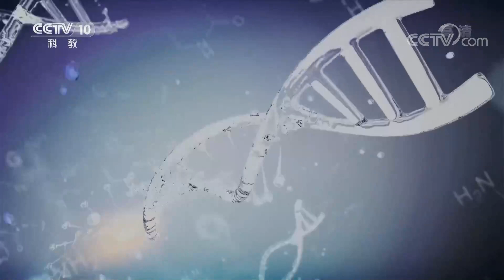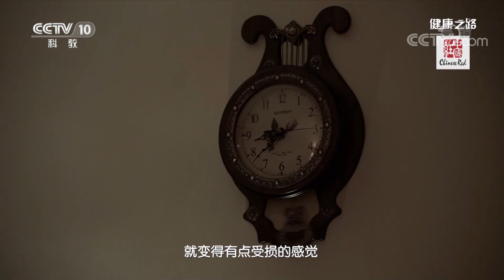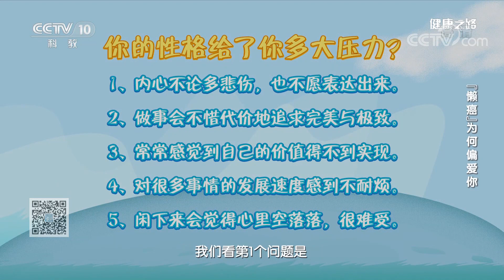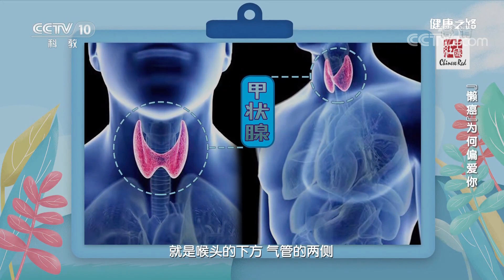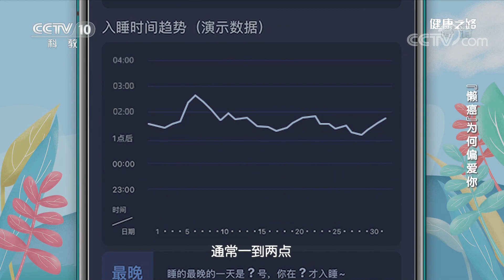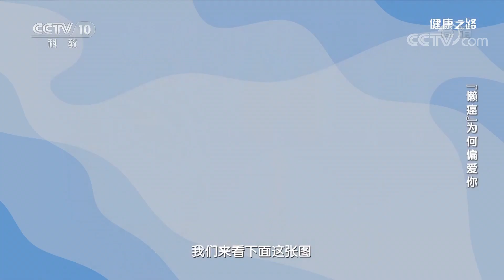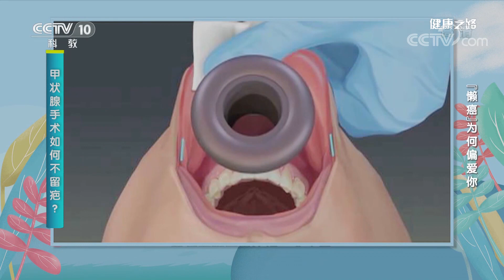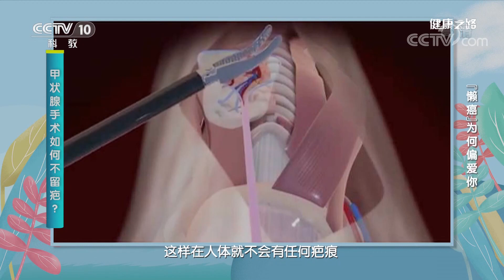“懒癌”真的“懒”吗？专家教你看清甲状腺癌的真面目 20201221 |《健康之路》CCTV科教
本期节目主要内容： 甲状腺癌的细胞生长、转移都比较缓慢，治疗时间长，治疗效果也比较好，因此被称为“温和的癌症”。压力过大的人、熬夜睡得少的人和职场女性容易患甲状腺癌。检查出甲状腺癌可去医院做微创手术，早期术后餐前吃优甲乐，中晚期需做碘治疗，口服碘131。